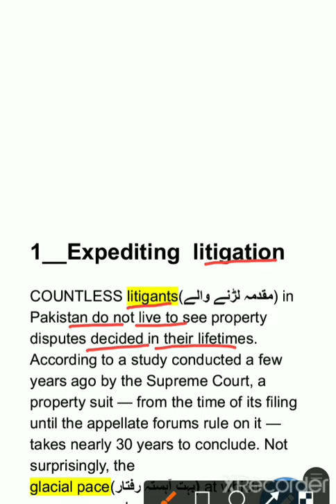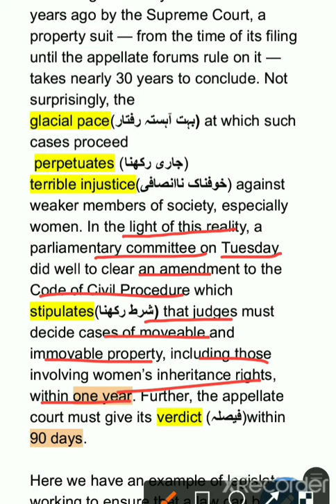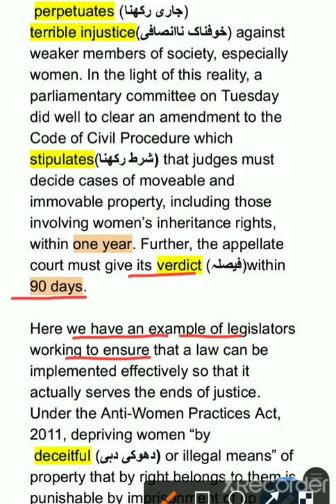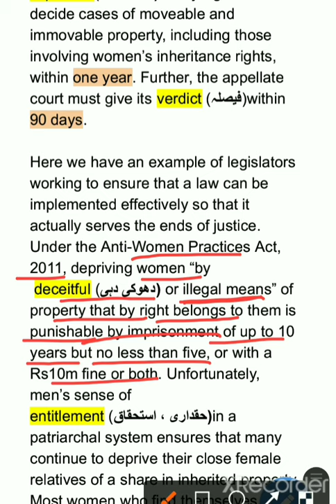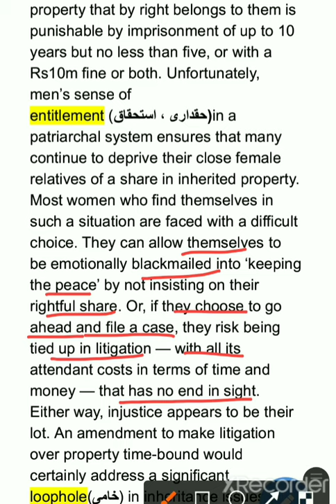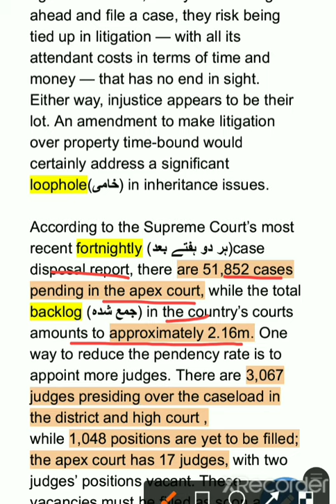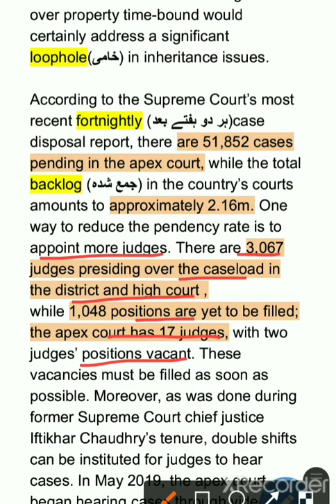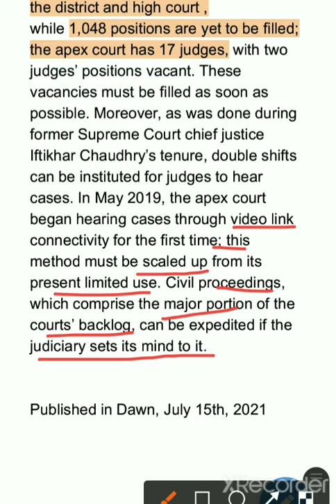15 July 2021 Dawn Editorial__Expediting Litigation with urdu translation and vocabulary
1-Expediting Litigation
urdu translation
vocabulary
15 July 2021

Legal World